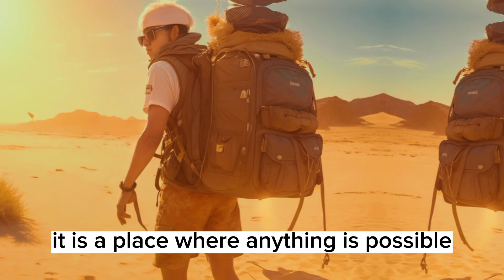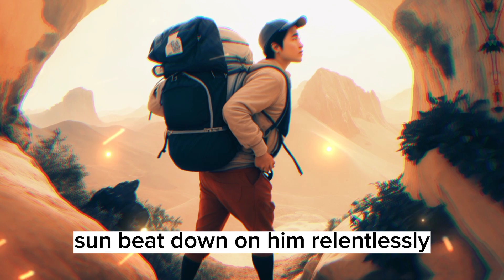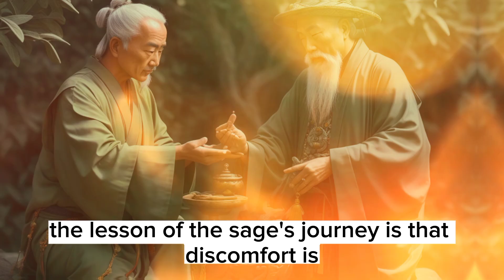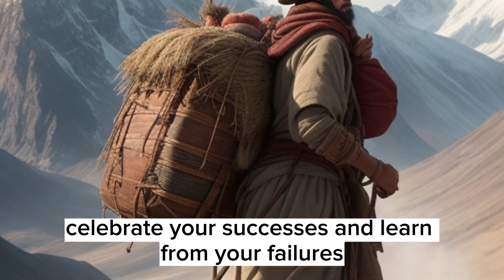Break Limits: Embrace Growth | Motivation To Uplift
Discover the transformative power of breaking limits and embracing growth with our motivational series. 'Break Limits: Embrace Growth' offers inspiring insights to uplift your spirit, providing motivation to navigate challenges, embrace discomfort, and unlock your full potential. Let our journey of resilience and courage propel you toward a life of fulfillment and continuous self-improvement.

Motivational and inspirational short stories,
 Motivational video,
Inspirational,
Dare to do motivation,
 Motivation,
Motivational video,
Inspirational,
Motivational speeches,
Stories,
Motivational speech,
Short stories,
Motivation English,
Study motivational story,
Motivational stories,